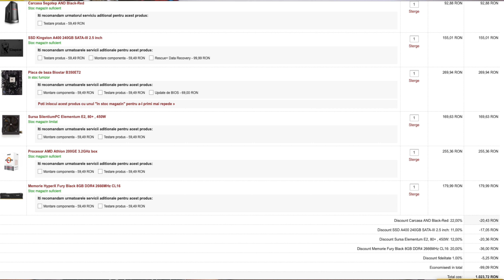Ce poate sa faca un desktop de 1000lei - prezentare si teste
Am construit un desktop nou de 1000 lei si l-am pus la teste. Un procesor AMD Athlon 220GE cu coolerul boxed, o placa de baza MSI B350M, o placa de memorie DDR4 de 8Gb la 2400MHz, un SSD de 240Gb, o sursa Corsair de 430w si o carcasa ieftina de la Spire.